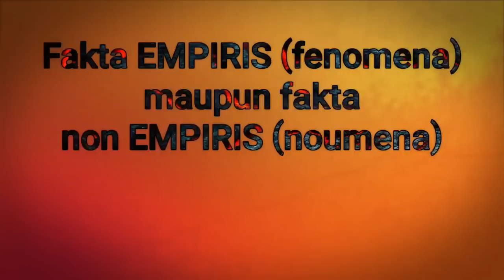🔴 Soal Ontran-Ontran Antara Pesulap Merah VS Gus Sam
Banyak pertanyaan dari para pemirsa Youtube SuryaKKS yang dilontarkan kepada Ki Sabdalangit mengenai tanggapannya soal ontran-ontran antara Marcel Radhival atau populer dengan nama @PesulapMerah versus Gus Samsudin yang dikenal khalayak sebagai tabib atau praktisi pengobatan alternatif. Melalui konten ini Romo Sabdalangit memberikan tanggapannya sebagaimana diminta oleg para netizen pemirsa Youtube SuryaKKS. Semoga bermanfaat untuk kemajuan dinamika spiritual dan yang utama adalah dalam partisipasi mencerdaskan generasi penerus bangsa.

SIMAK VIDEO INI AGAR TIDAK MUDAH KENA TIPU DAYA PARANORMAL ABAL-ABAL